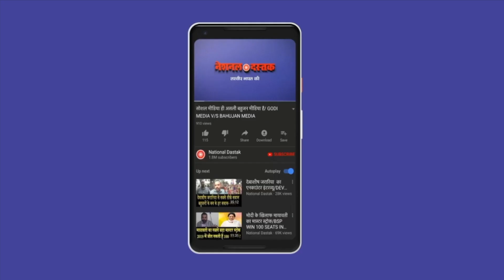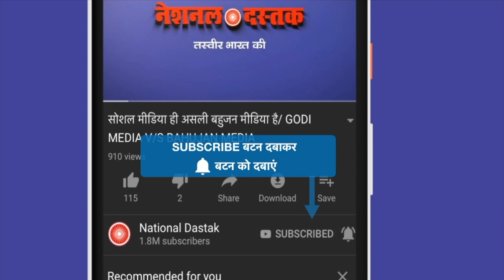मायावती की बड़ी प्रेस कॉन्फ्रेंस LIVE/MAYAWATI PC IN LUCKNOW